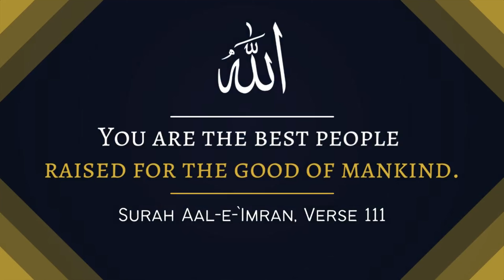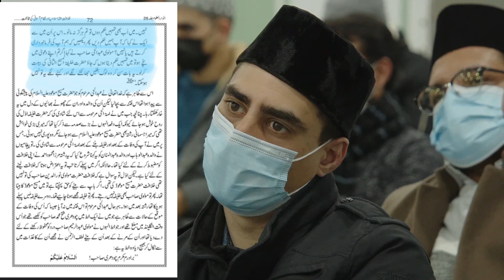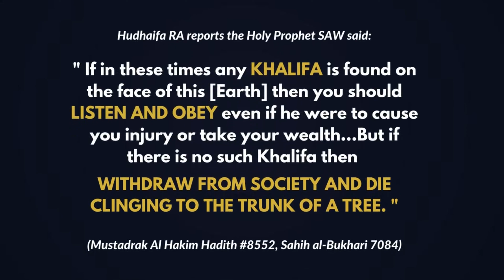Maulvi Abdul Hai, Son of Khalifatul Masih I, COMMANDS Lahoris to do Baiat of Musleh Maud| English CC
Maulvi Abdul Hai, Son of Khalifatul Masih I, COMMANDS Lahoris to do Baiat of Musleh Maud RA| English CC